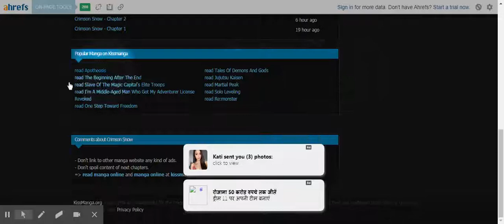kiss manga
KissManga was KissAnime's sister web page, offering the ideal collection of manga for its own audience. Its own database comprised fan-favorite mangas, both old and new. As a result with the, KissManga was clearly one of the planet's most well-known origins of this manga. The establishment of KissManga manufactured it a lot easier for otakus internationally to fix the latest manga releases